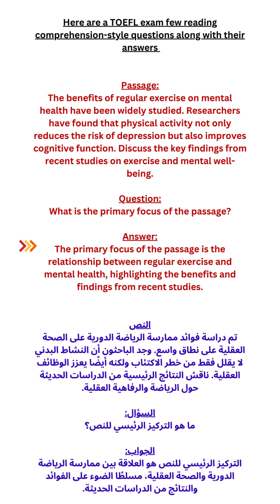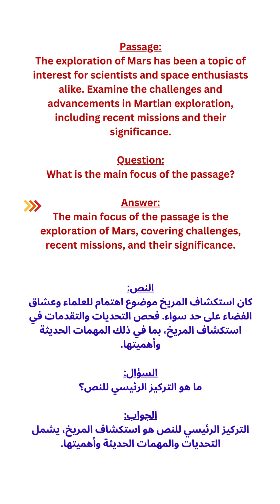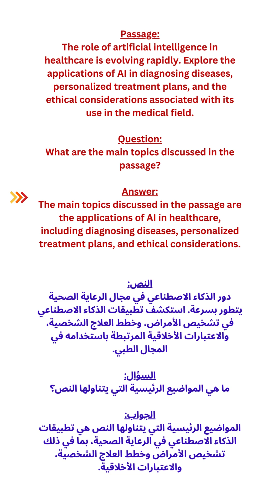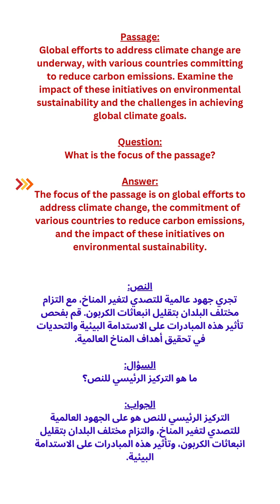Example of TOEFL exam Reading section!